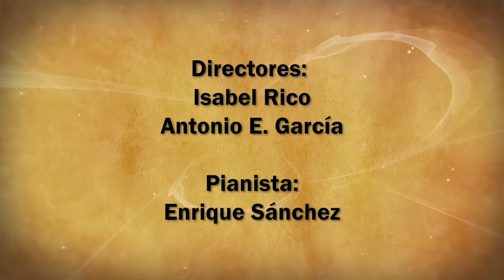Coro del Propedéutico - Aleluya de Haendel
Coro del Propedéutico Musical (Nivel inicial)
Directores -  Isabel Rico y Antonio García
Pianista - Enrique Sánchez
Conservatorio de Música y Artes de Celaya
Conciertos desde casa por pandemia de Covid-19
Celaya, Gto. México, julio del 2021